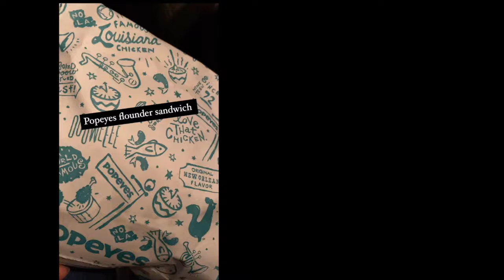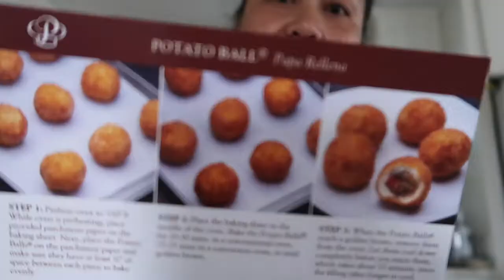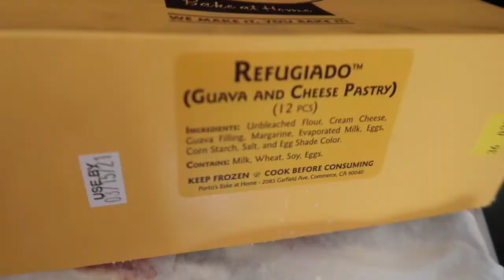My Valentine gift to the Family | is it worth the shipping $$$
For Valentines, I surprised my family with some delicious pastries from Porto's Bakery. We love it.

Just a stay home mom vlogging and sharing myself with you all.

I’m going to challenge myself to post a(1) video for every week of the this year.